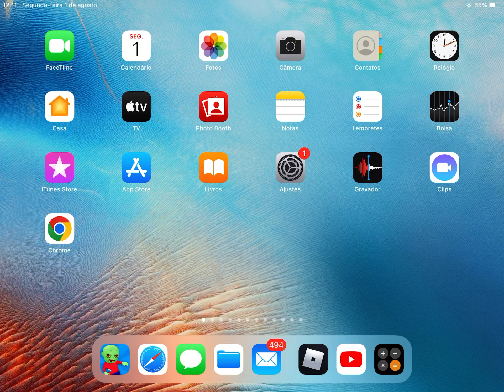Trolling pepole in ride a cart ride (@jerrysbaitshopunoffical save me)